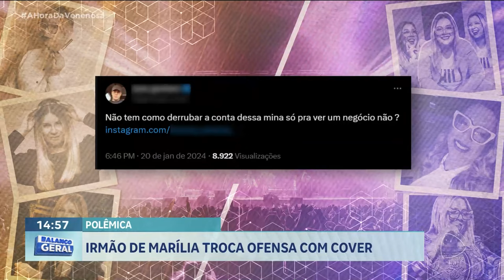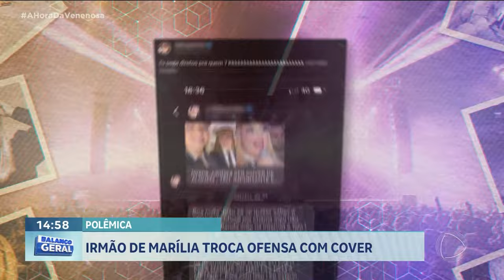POLÊMICA: IRMÃO DE MARÍLIA TROCA OFENSA COM COVER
E O IRMÃO DE MARÍLIA MENDONÇA SE ENVOLVEU EM UMA CONFUSÃO APÓS CRITICAR COVER DA CANTORA.